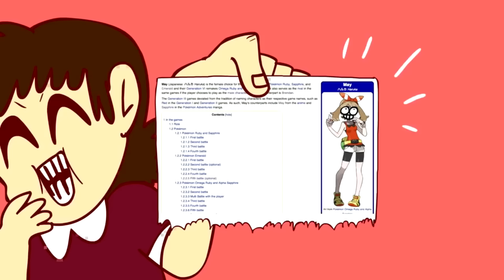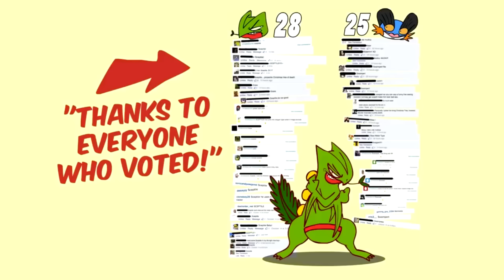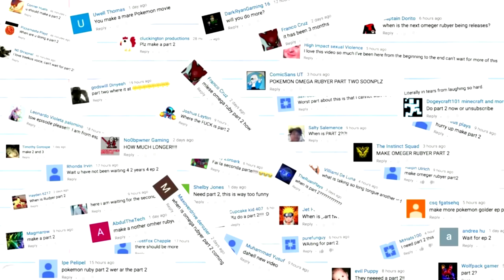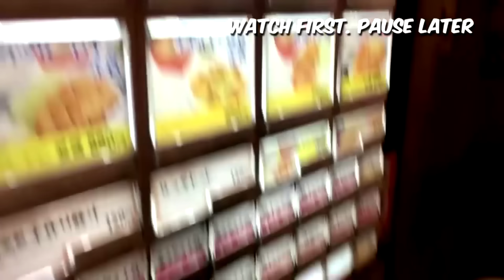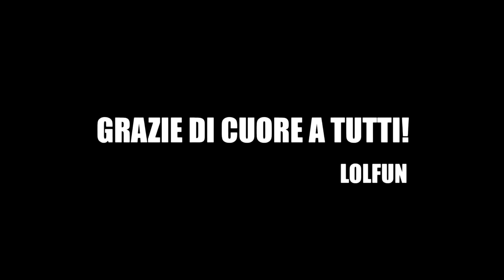Pokemon Omeger Rubyer 1-3 ITA | LOLFUN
Tutti gli episodi del grande Omeger Rubyer da me doppiati in italiano. Adoro questa serie, che si discosta un pò dalla follia di suo fratello Golder per incentrarsi di più su una narrazione più logica, ma non per questo meno divertente. Non mi resta che ringraziare tutti voi che avete apprezzato questa serie, il creatore mattyburrito MB che mi permise di doppiarle e tutti coloro che hanno partecipato al doppiaggio di uno dei capolavori più grandi delle parodie Pokémon internettiane di tutti i tempi.